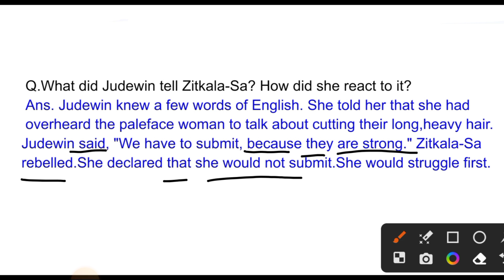What did Judewin tell Zitkala-Sa? How did she react to it? Imp Question of memories of childhood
What did Judewin tell Zitkala-Sa? How did she react to it? Class 12th Imp Question of memories of childhood
Memories of childhood ke questions and answers by Neetesh sir
What is cutting my long hair English class 12?
What is the theme of the story the cutting of my long hair?
What is the message of memories of
Childhood class 12
Who was Zitkala Sa Class 12
Cutting my long hair class 12 summary
Cutting my long hair class 12  Cutting my long hair class 12 notes
Cutting my long hair class 12
 Cutting my long hair class 12 answers
Memories of Childhood Class 12 questions and answers
Cutting my long hair ke important question answer
we are too human being
we are too human beings summary
we are too human beings
we too are human beings class 12
questions and answer
we too are human beings questions
and answers
we too are human beings short summary
Wewe too are human beings who is victim here and why
we too are human beings summary in hindi
we too are human beings
What advice did Bama's brother give her?
Memories of childhood ke question answer
IMP question of we too are human beings
Class 12 Cutting my long hair ke question answer by Neetesh sir
paper me ane wala question
question answer Wale sir

Upcoming topics and related quires
English class12
english class 12 2024
english class 12 ch 1
english class 12 poem
english class 12 board exam answer
english class 12th important question 2023
english class 12th chapter 2
english class 12th board exam
english class 12th grammar
english class 12th one shot
english class 12th chapter 4
english class 12th the last lesson
english class 12th chapter 1 question answer
english yaad karne ka tarika
english yad kaise karen
english yaad karne ki trick
english yad karne ki trick
english yad karne wala